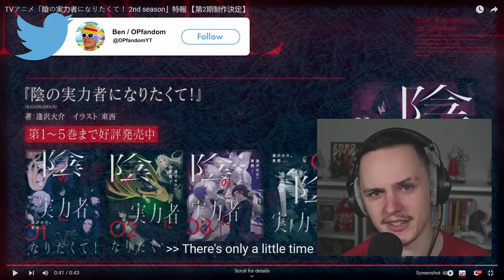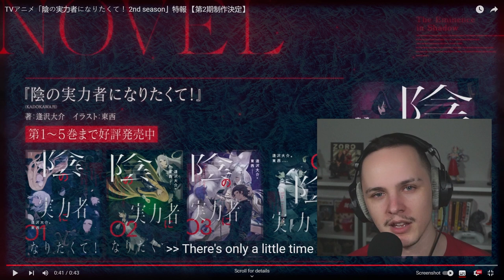MYSTERIOUS!! | The Eminence in Shadow SEASON 2 TRAILER Reaction